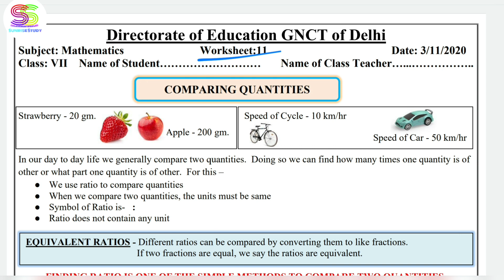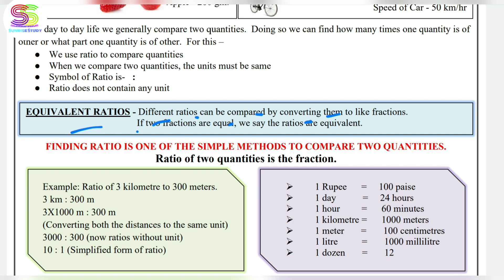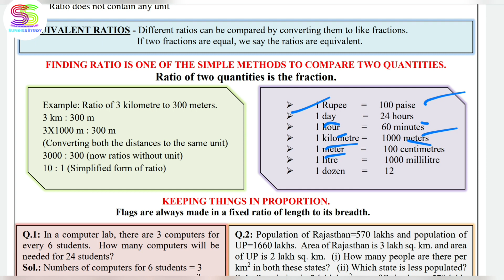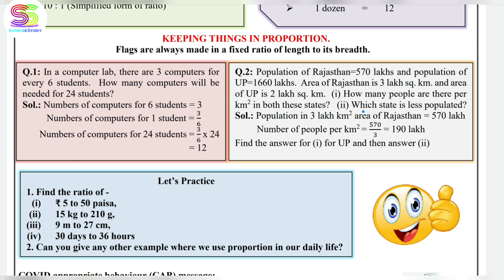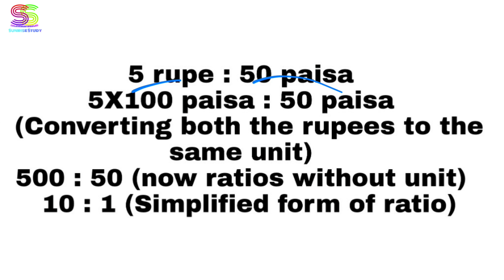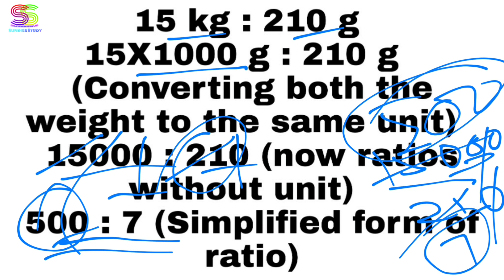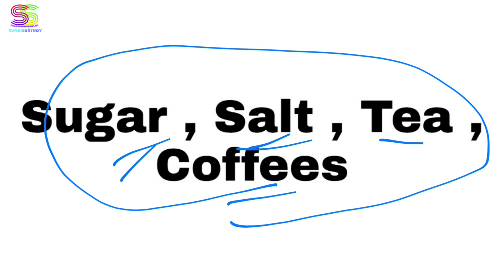Worksheet no. 11 Date 03-NOV-2020 Class 7 th Sub :- MATHEMATICS (ENGLISH MEDIUM)DOE CBSE NCERT